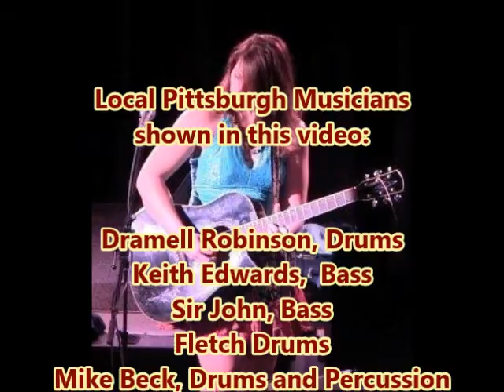Love Addiction Entertainment presents Jess Sides and Graham Denmon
We do all genres and eras of music from P!nk to Pink Floyd from the old classics to the newest hits.  Top 40 Covers and Original Music

To book musicians,
email Jess Sides at